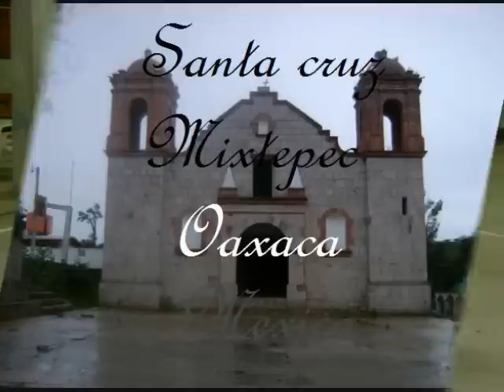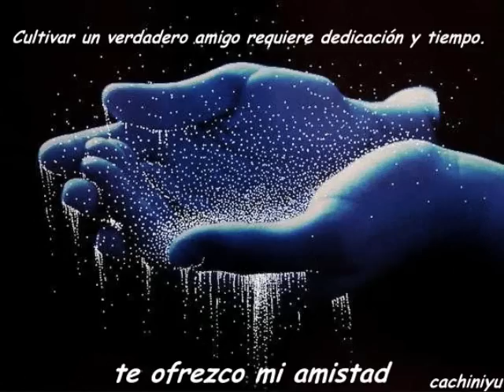graduacion 27 de juni0 2009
la graduacion de santa cruz mixtepec